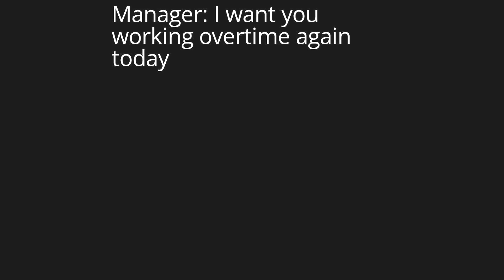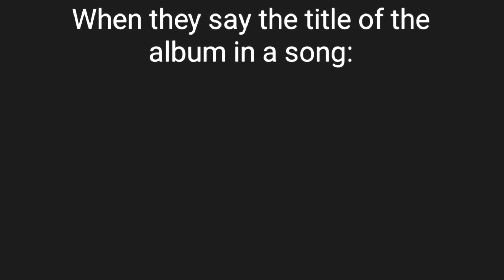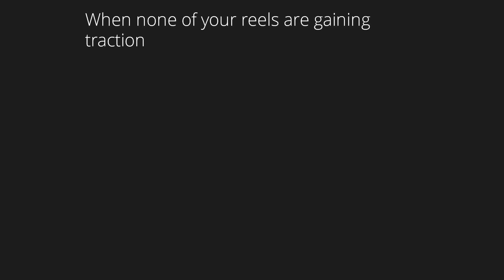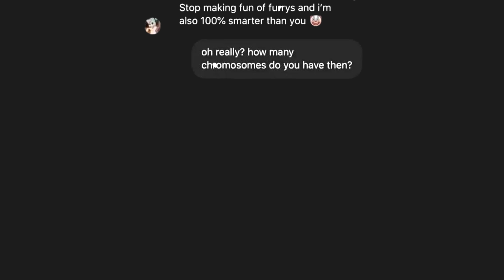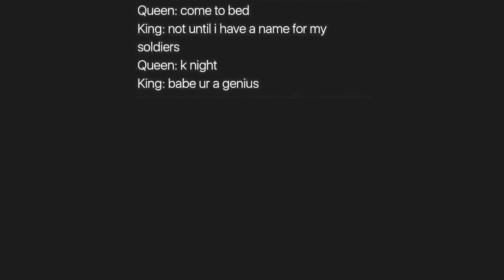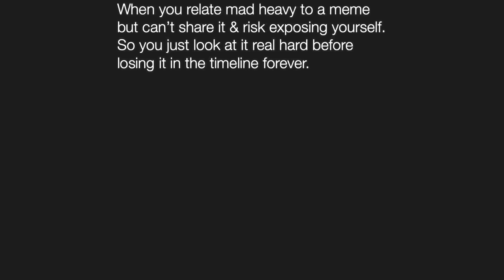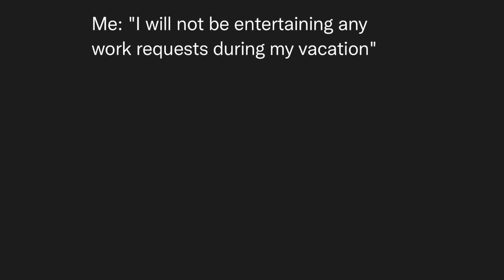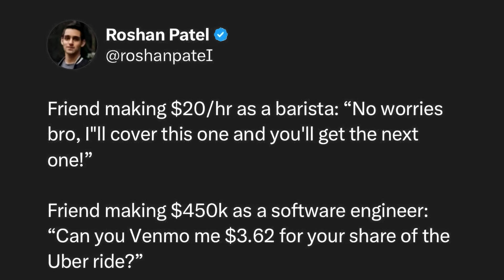Dark Mode Memes V1159